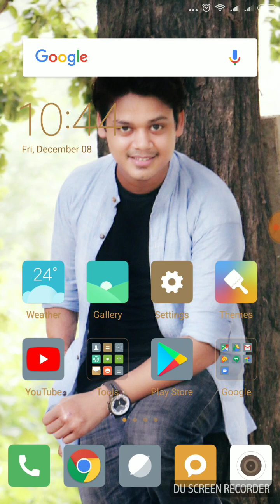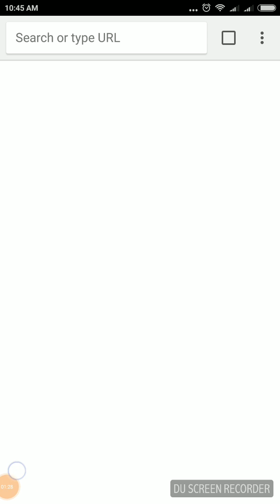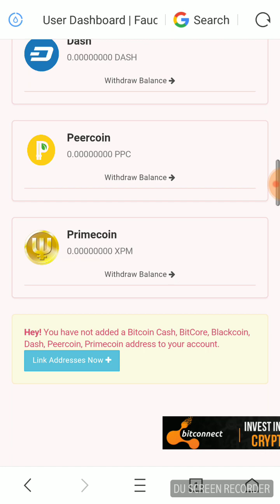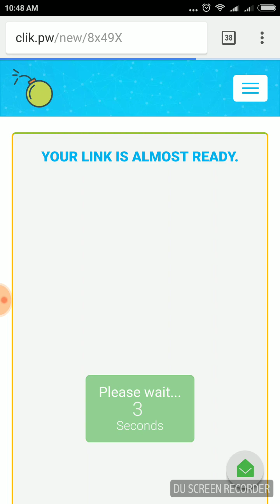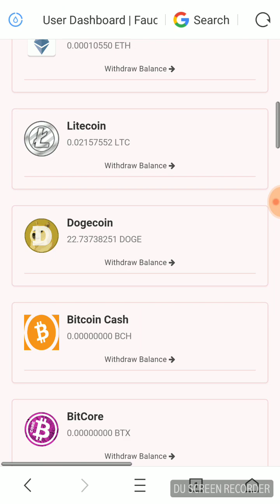প্রতিদিন ১ থেকে ২ ডলার আয় করুন ইনভেস্ট ছাড়া পেমেন্ট নিন সাথে সাথে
রেজিস্টার লিংক

coinbase & faucethub.io  একাউন্ট খোলার নিয়ম